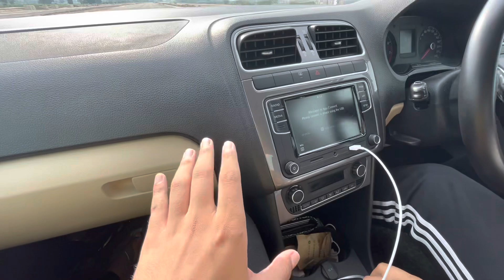DRAG RACE: VW VIRTUS GT vs VW VENTO TSI